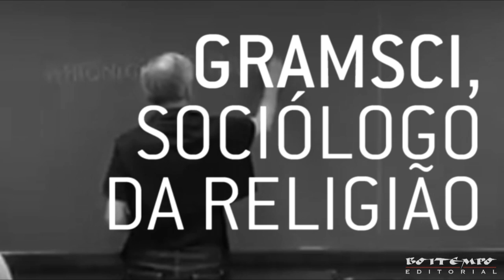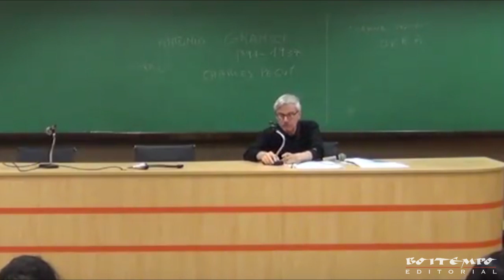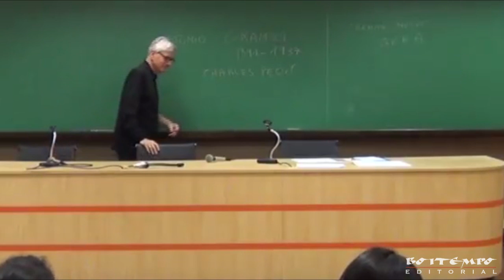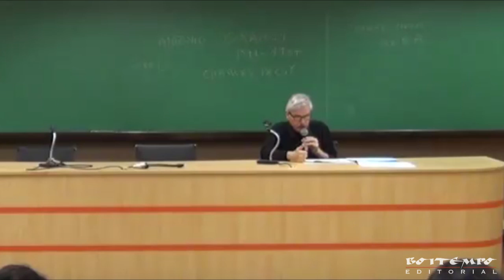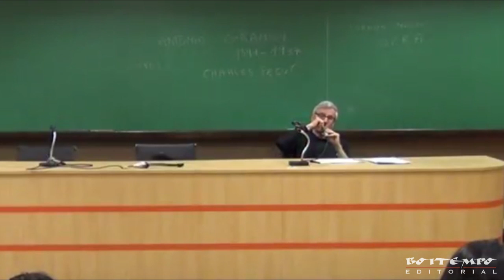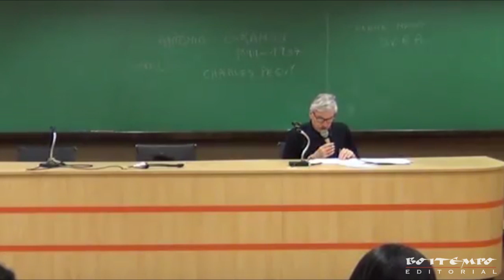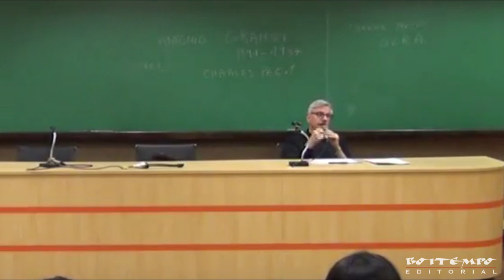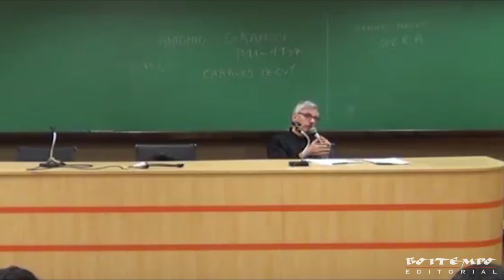Michael Löwy: Gramsci, marxismo e religião (Curso / Aula 4)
Quarta aula do curso "Sociologia marxista da religião", ministrado por Michael Löwy no curso de pós-graduação em sociologia da USP e viabilizado pelo Programa Escola de Altos Estudos da CAPES. Intitulada "Antonio Gramsci como sociólogo da religião", a aula foi realizada no dia 15 de outubro de 2014 e marcou o lançamento do livro "A jaula de aço", de Michael Löwy. Confira a programação completa das aulas abaixo.

Max Weber e o marxismo weberiano
Michael Löwy

◥ OBJETIVO DO CURSO
O objetivo deste curso é apresentar alguns autores importantes da sociologia marxista da religião,  dando particular enfase à cientistas sociais que geralmente não são considerados como "sociólogos da religião". A reflexão marxista sobre a religião não pode ser reduzia a clássica fórmula  "o ópio do povo". Não só os escritos de Marx e Engels sugerem uma visão bem mais rica e complexa dos fatos religiosos,  mas existe uma grande diversidade de enfoques, com um caráter interdisciplinar,  na nebulosa do pensamento marxista do 20.

Este é um aspecto geralmente ignorado nos programas de sociologia da religião, mas também nos estudos sobre a historia do pensamento marxista. Vários dos autores aqui discutidos são marxistas "heterodoxos" e suas interpretações de fenômenos religiosos são bastante inovadores em relação aos "clássicos",  mesmo se ha uma continuidade ao nível metodológico. Serão abordados tanto objetos que geralmente não são considerados como "religiosos" (por exemplo, o capitalismo), assim como fatos que fazem parte do repertorio tradicional das ciências sociais da religião (milenarismos).

◥ PROGRAMA DO CURSO
➊ Karl Marx como sociólogo da religião (24 de setembro de 2014)
A concepção da religião como “ópio do povo” é neo-hegeliana; anterior ao marxismo. O estudo materialista histórico da religião como uma das formas da ideologia, em conexão com as relações sociais, só começa com a Ideologia Alemã (1848).

➋ Friedrich Engels como sociólogo da religião (1 de outubro de 2014)
Engels se interessa sobretudo pelas formas revolucionarias da religião, como por exemplo em seu livro "clássico" A guerra dos camponeses (1850),  que estuda as bases sociais do movimento anabaptista do século 16 e o papel do teólogo Thomas Münzer.

➌ Walter Benjamin (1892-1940) e a religião capitalista (8 de outubro de 2014)
Em um fragmento descoberto recentemente,  datado de 1921,  Walter Benjamin utiliza uma expressão de Ernst Bloch para analisar,  partindo de Max Weber,  o capitalismo como religião.

➍ Antonio Gramsci (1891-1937): marxismo e religião (15 de outubro de 2014)
Em seus escritos de juventude Gramsci se interessa pelo potencial utópico da religião,  mas no Escritos do Carcere seu tema é o papel conservador da Igreja, e em particular dos Jesuítas, na Itália.

➎ Ernst Bloch (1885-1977) e a religião como utopia (16 de outubro de 2014)
"Ateu religioso", Ernst Bloch aborda em seus escritos a dimensão utópica da religião; seu estudo sobre Thomas Münzer, teólogo revolucionário (1921) se inspira em Engels, mas da um  especial destaque ao milenarismo cristão.

➏ E.P.Thompson (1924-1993): a religião dos operários (5 de novembro de 2014).
Partido dos escritos de Max Weber,  o historiador marxista inglês E.P.Thompson estuda o papel do metodismo na submissão dos operários ao trabalho industrial – mas também a efervescência sócio-religiosa contestaria suscitada pelos metodistas dissidentes.

➐ Eric Hobsbawm (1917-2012): sociologia do milenarismo camponês. (12 de novembro de 2014).
Em seus trabalhos sobre os "rebeldes primitivos", Eric Hobsbawm descobre o papel subversivo do milenarismo camponês, na Itália e na Andalusia, em fins do século 19.